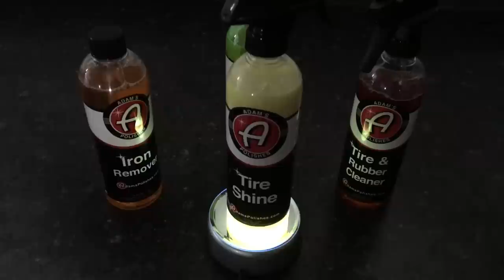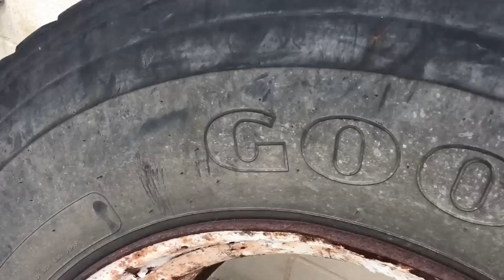Wheel And Tire Kit From Adams Car Care!!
Today...we put products to care for your wheels and tires through the Apex Detail Review Process. It is an aspect in the detailing process that should not be stressed over. Pick a brand that works for you...and stick with it. Here is a kit to consider if you have yet to find one that works for you.

Adams Wheel and tire Kit.

This kit includes all the chemicals needed to clean and dress your wheels and tires from start to finish.  The Wheel Cleaner and the Turbo Stick combine to thoroughly clean your wheel, from lug holes to barrel and every surface in between.

All Purpose Cleaner will clean the tires, remove any previously applied dressings, and prep the surface to be dressed with Adam's Tire Shine. The Tire Shine leaves a deep, dark, glossy finish on the tires that won't sling or run when properly applied.

@apexautodetail (Instagram)

@apexautodetails (Facebook)

@apexautodetail1 (Twitter)